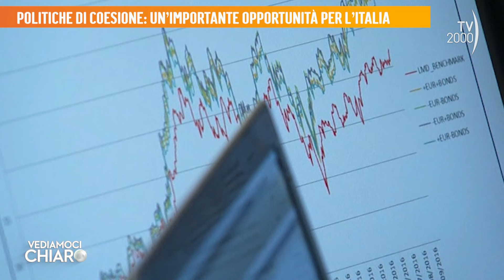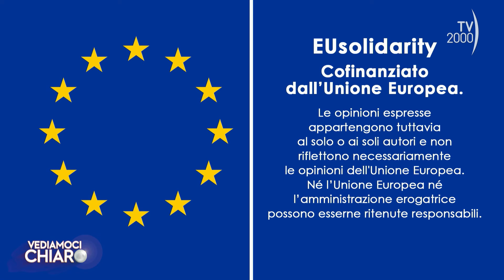Vediamoci Chiaro (TV2000) Politiche di coesione: un'importante opportunità per l'Italia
Ospite: Leonardo Becchetti, docente di economia politica presso l'Università Tor Vergata.